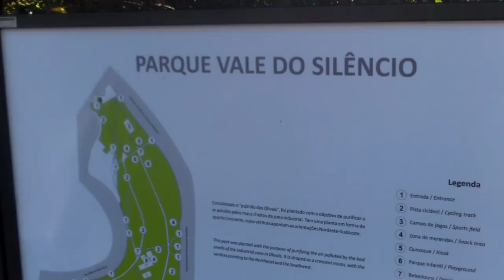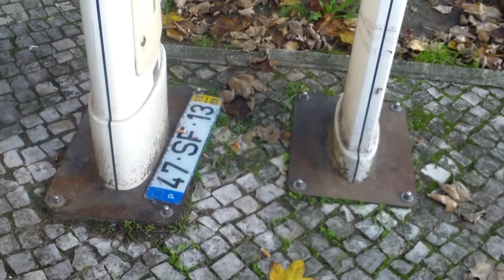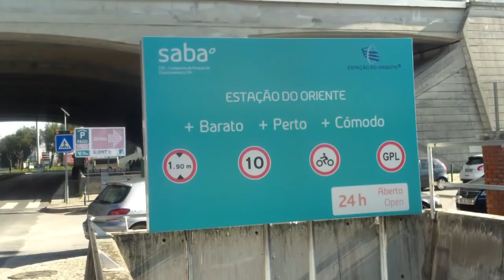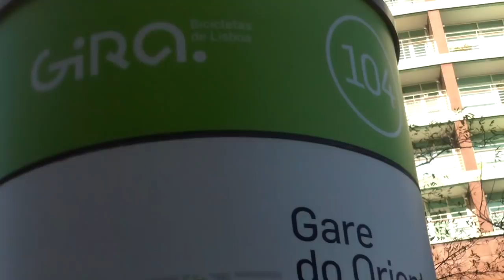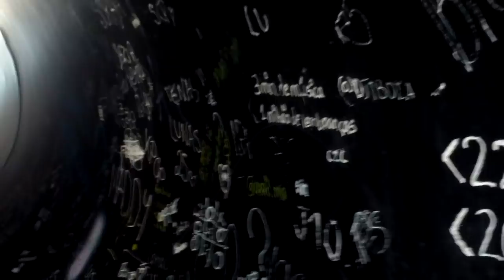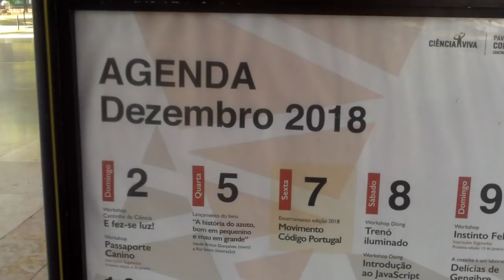Am mers pe jos vreo 19 km prin Lisabona - Curaj.TV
Am urmat cărări mai puțin bătătorite și am filmat vreo jumătate de oră, dacă vă place, transmiteți și altora aceste impresii